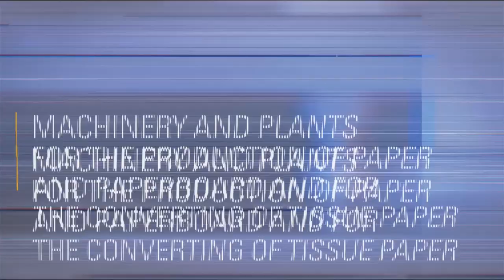FABIO PERINI - MIAC 2019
Machinery and plants for the production of Paper and Paperboard and for the converting of Tissue Paper.